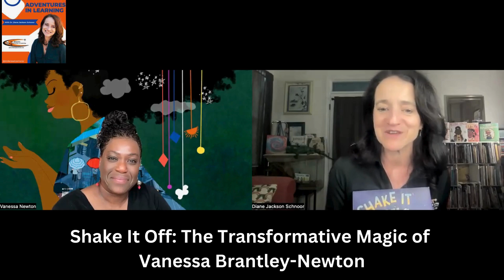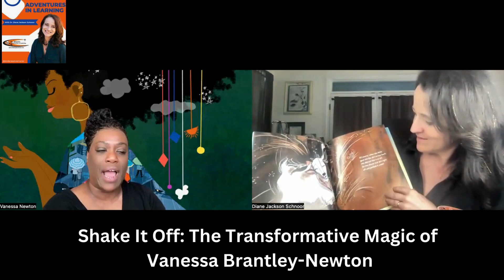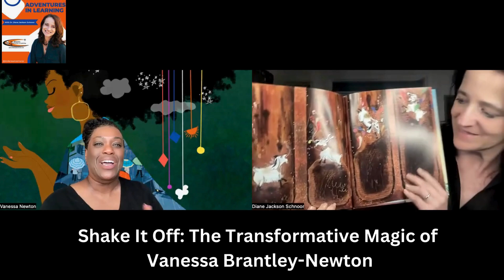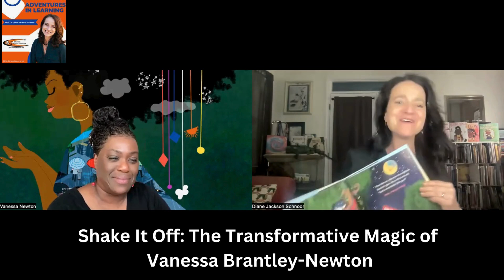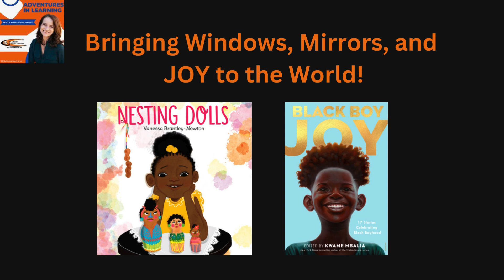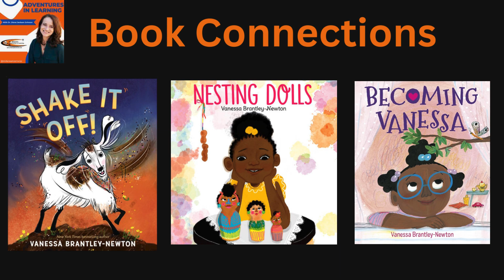Shake It Off: The Transformative Magic of Vanessa Brantley-Newton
Ever wondered how children's literature can break barriers and inspire resilience? Join me as we welcome back the extraordinary Vanessa Brantley-Newton to the Adventures in Learning podcast. Vanessa shares the heartfelt inspiration behind her latest picture book, Shake it Off, which draws from a gospel song that taught her the importance of resilience. Vanessa's insights on the lasting impact of words and the healing power of art offer invaluable lessons for anyone facing adversity.

Curious about how parental anxiety shapes a child's world? We discuss the profound influence of parental mindsets on children's well-being and performance. Vanessa and I explore the transformative power of positive thinking and self-affirmation, sharing personal stories that highlight the role of music and the need for educators to see each child with fresh eyes. We also celebrate the growing diversity in children's literature, emphasizing the necessity for more representation of people of color in publishing and editorial roles.

From books to PBS, Vanessa's journey is nothing short of inspiring. She reveals the exciting creation of her upcoming show, "It's Me, Miss V," designed to nurture creativity in children through art and music. Vanessa also touches on the therapeutic benefits of art for adults, sharing personal stories that underscore the importance of a supportive community. We wrap up with a discussion on grounding practices and the healing power of nature, leaving you energized and ready to embrace your own creative journey. Don’t miss this enriching conversation packed with positivity and inspiration!